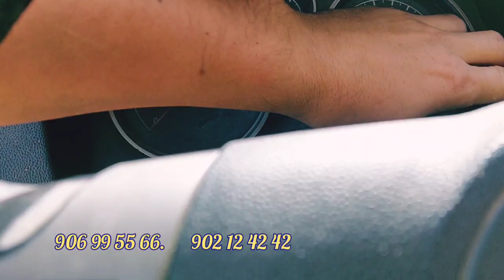ИСКРА ШАНБЕ БОЗОРИДА ПРАДУКТА НАРХИ БИЛАН ТАНИШИБ УТИНГИЗЛАР 08 10 ЖИГАРЛАР КАНАЛИМГА ОБУНА БУЛИНГ